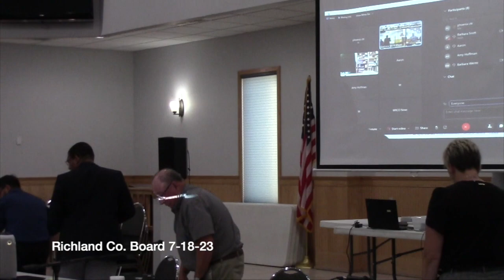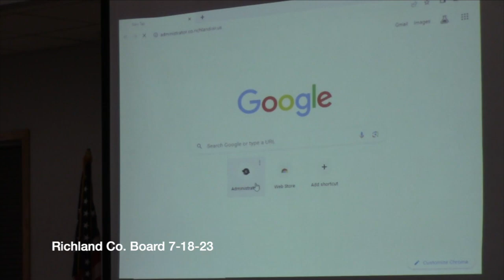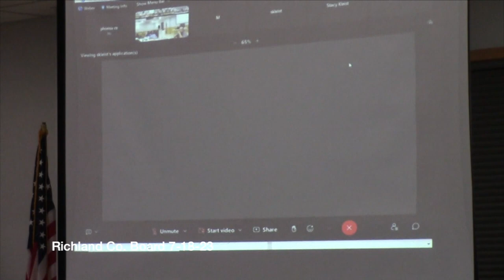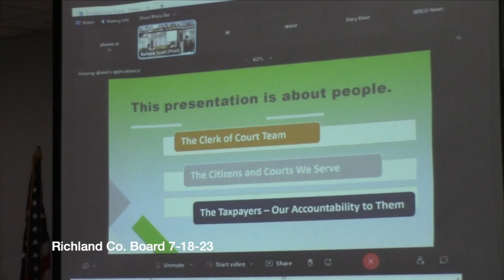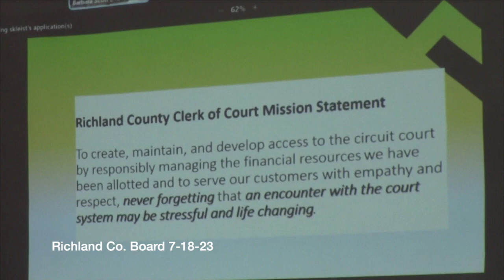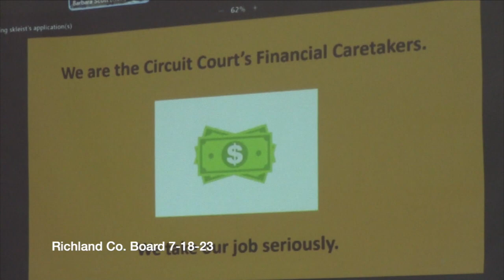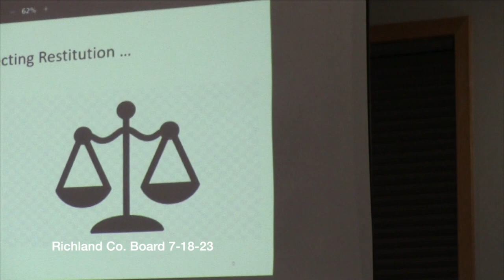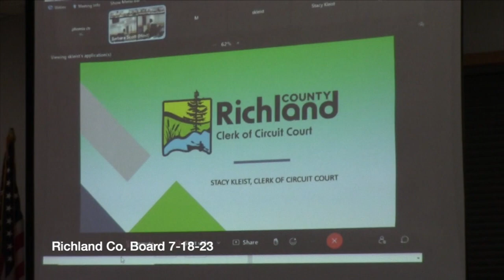Richland Co. Board 7-18-23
Richland Center, WI